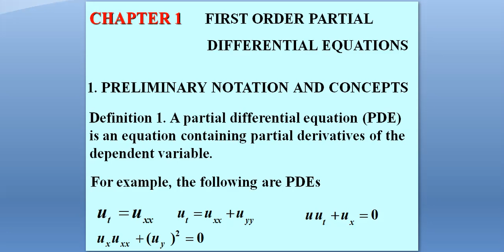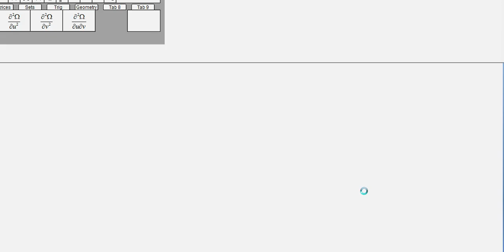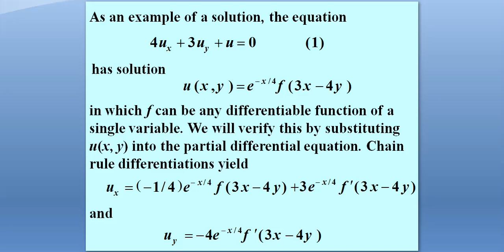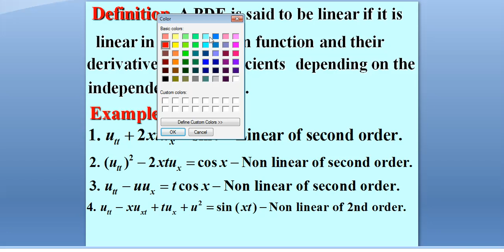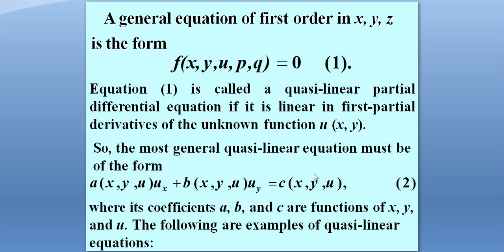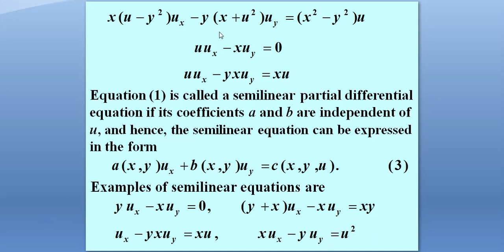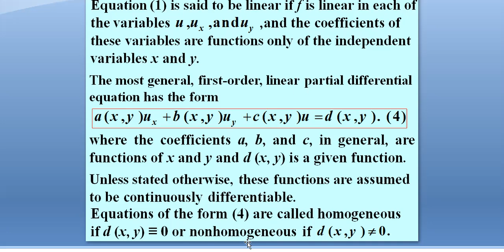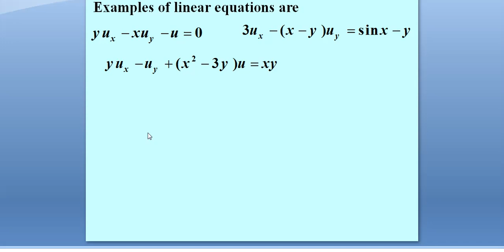1 PRELIMINARY NOTATION AND CONCEPTS